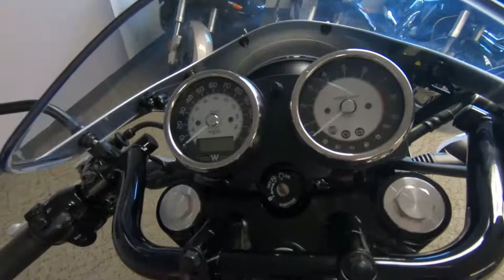2019 Kawasaki W800 Cafe - Used Motorcycle For Sale - Milwaukee, WI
Please visit Southeast Sales Powersports to view this Used Gray/Silver 2019 Kawasaki W800 Cafe for sale in Milwaukee, Wisconsin.

Stock# 000605

Description:
2019 Kawasaki W800 Cafe
THE KAWASAKI DIFFERENCE
THE ORIGINAL ICON
Iconic 1966 W1 heritage runs deep in the all-new 2019 Kawasaki W800 CAFE retro motorcycle. The spirit of the original W1 has inspired the inception of such legendary machines as the Kawasaki Z1 and Ninja H2™. Preserving the authenticity of the W1, the W800 CAFE has been modernized for trailblazers who prefer to ride to the throaty roar of timeless performance.

The W800 CAFE pays homage to the original icon with café-racer styling while incorporating modern technology and handling. Ride in comfort with a clubman-style handlebar and a two-person café seat while a café-racer front cowl completes the retro racer image.

Features may include:

CAFÉ-RACER STYLE FRONT COWL
A café-racer-image front cowl helps deflect wind while adding to the vintage aesthetic.

CLUBMAN-STYLE HANDLEBAR
The forward-leaning clubman-style handlebar offers a sporty, racing-inspired riding position.

BLACK ALUMITE RIMS
Lightweight aluminum spoked wheels are resistant to corrosion and feature rims finished in black alumite for a timeless look.

CAFÉ-RACER SEAT
A stylish two-person café seat is designed for comfort and sporty good looks.

BLACKED-OUT ENGINE
The silver bevel-gear cover on the blacked-out engine draws attention to the engine’s unique design while adding a quality accent.

Iconic Air-Cooled vertical twin engine
An air-cooled fuel-injected vertical twin engine preserves the striking visual impact of the original 1966 W1 model. The iconic bevel-gear-driven cam adds beauty to the cylinder head while reinforcing the engine's classic appearance